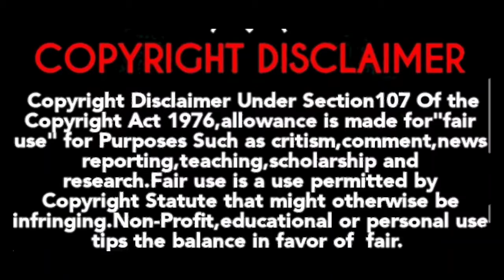Diwali & Aayudha Poojai Spl Premiere Movies|Sun TV|Vijay Tv|Raayan|Maharaja|Zee Tamil|Smart Pictures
Diwali, Aayudha Poojai Spl Premiere
@smartpictures786  Channel.